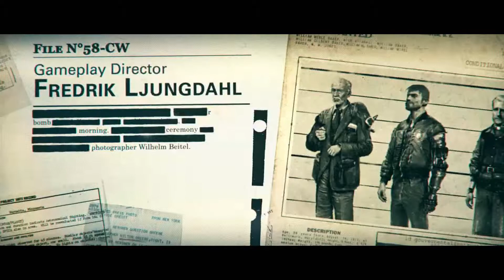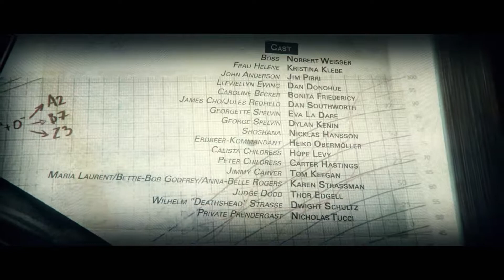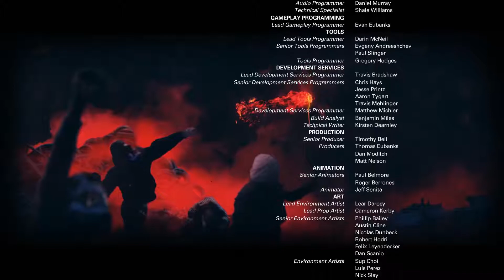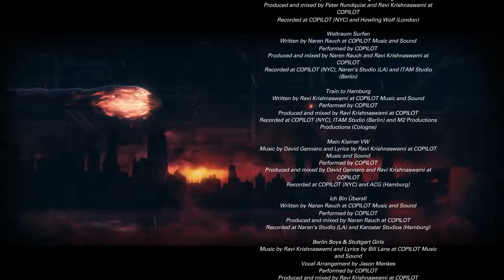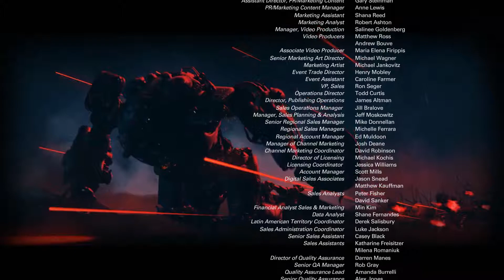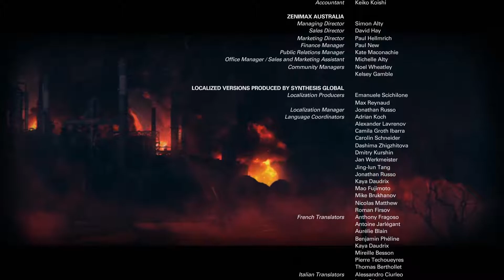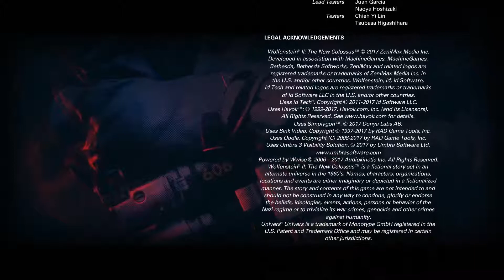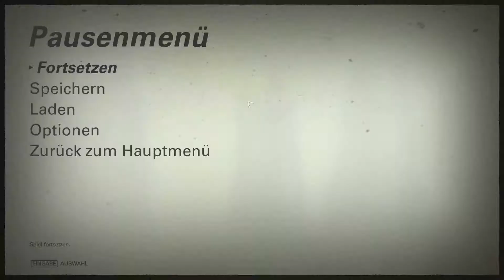Wolfenstein II The New Colossus ☠ 027☠Frau Engel ich bin da![German]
Wolfenstein® II: The New Colossus™ führt den Spieler in das vom Regime kontrollierte Amerika, um die mutigsten Anführer des zerschlagenen Widerstands zu vereinen und sich gemeinsam
dem Regime entgegenzustellen.

DIE GESCHICHTE:
Amerika, 1961. Ihr Sieg über General Totenkopf währte nur kurz. Trotz des Rückschlags hält das Regime die Welt weiterhin in seinem Würgegriff. Als B.J. "Terror-Billy" Blazkowicz,
Mitglied des Widerstands, Geißel des Regimes und letzte Hoffnung der Menschheit obliegt es Ihnen, diesen Würgegriff ein für alle Mal zu brechen. Nur Sie haben die Entschlossenheit,
den Mut und die nötigen Waffen, um das Regime entscheidend zu schwächen und eine zweite amerikanische Revolution einzuläuten.